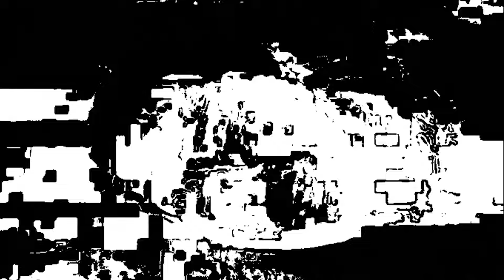ira glass - nancy's hell [Visualizer]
the debut single from ira glass out via Angel Tapes / Fire Talk

lyrics
thank god for open door policies
how else could i broach something
like nancy’s dilapidated hovel
and her clouded eyes

when i visited with her family
all the documents in tow
her back was turned
she wouldn’t even look at us

you've made such an impression
with your kitschy tourist shirt
and your beautiful abjection
your propensity for hurt

i think often of the man
you must have loved with all you were
and how you must have disappointed
when your secrets ran the earth

he’d said, “i love you babygirl, cause you can read my mind”

“stop the tape, i cannot live in pieces –
cut the mic, i am so full of hatred for the weak”